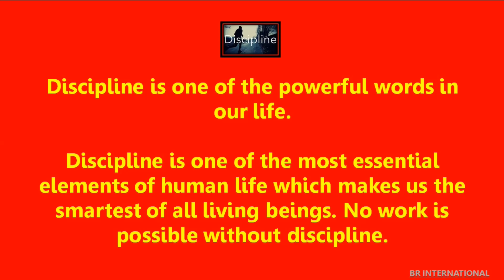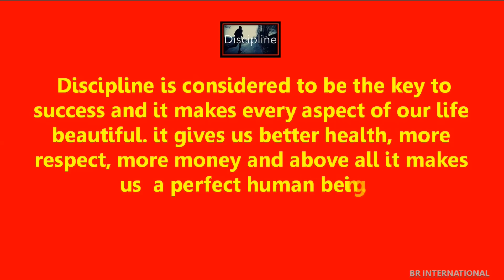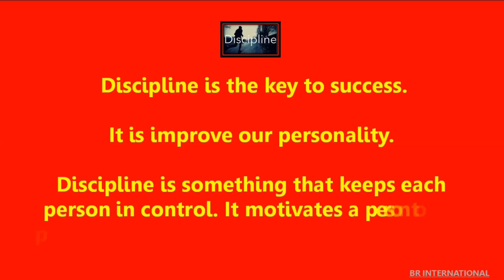Discipline essay in English || Essay on Discipline || B.MANASHA SRI- AGE 9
Speech on Discipline | Short Speech on discipline in student life in English

Discipline essay in english
Discipline means doing work orderly according to the rules and regulation.

Good manners and habits

15 Lines On Farmer In English Writing | Essay On Farmer In English  |B.MANAASA SRI - AGE 9

In this video we can see 15 lines on farmer.

#15 lines essay on farmer in english
indian farmer essay
about farmer
paragraph on farmer
indian farmer essay in english
essay on farmers in english
the farmer essay

essay on pollution in english
pollution essay in english
essay on pollution
10 lines on pollution in english

Essay on Importance of Water in English 💦 || Importance of Water Essay ||

10 class board exam paper 2024

10th class board exam paper 2024

10th board exam 2024

10th class

10th class board exam

10th class selection question 2024

10th board exam 2024 question paper

10th class important questions 2024

10th class selection question 2024

10th class

class 10mil english important questions 2024

10th class math